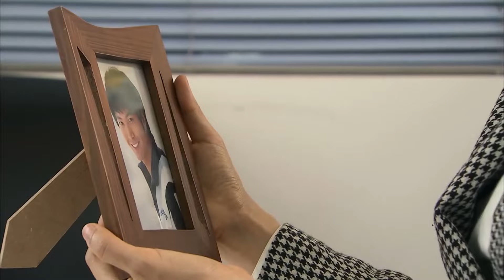💋被小丈夫抛弃后，我成了台湾女首富30|小丈夫哭着求妻子帮忙，可妻子甩下一句“该长大了”，潇洒离开！华剧不停 刘恺威 吴磊 ❤️|Chinese drama